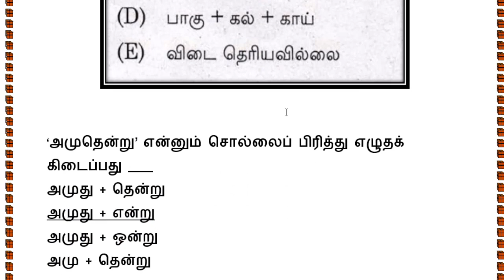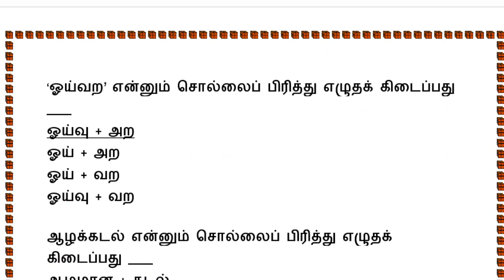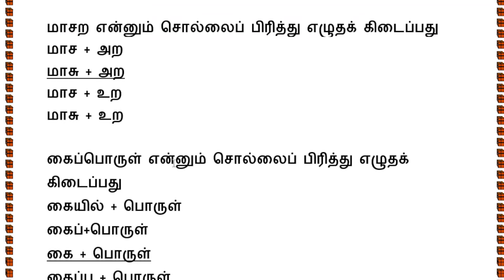பொதுத்தமிழ்-இலக்கணம்-PART 3-பிரித்து எழுதுக-TNPSC TAMIL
பொருத்தமான பொருளை தேர்வு செய்தல்,பொருத்தமான பொருளைத் தெரிவு செய்தல்,பொருத்துதல்- பொருத்தமான பொருளைத் தேர்வு செய்தல்,பொருத்துதல்:பொருத்தமான பொருளைத் தேர்வு செய்தல்,பொருத்துதல்,பொருத்துதல் group4,பொருத்துதல் tnpsc group4,இலக்கணம் பொருத்துதல் tnpsc group4,பொருள் அறிதல்,பொருள் காண்,வண்மொழி பொருள்,porul koruga பொருள்,பொதுத்தமிழ் பாடத்திட்டம்,பொருத்துக,பொதுத்தமிழ் பகுதி அ,பொதுத்தமிழ் பகுதி ஆ,பொதுத்தமிழ் பகுதி இ,பொதுத் தமிழ் பகுதி-அ